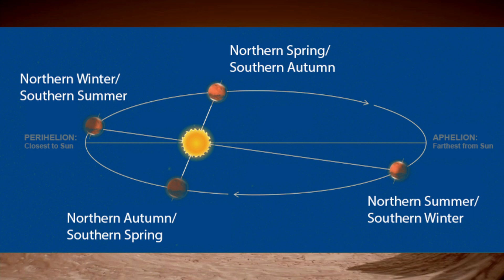MARS - Interesting Information | ORION SPACE | Prince Joy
Hi everyone welcome to my channel, I am Prince Joy, In this video I have given interesting facts about MARS, I hope this video will be very informative, Next video I will meet you all with 5 more interesting facts.

Its an educational video for all!

Videos Footages From:
Pixabay.com
Pexels.com